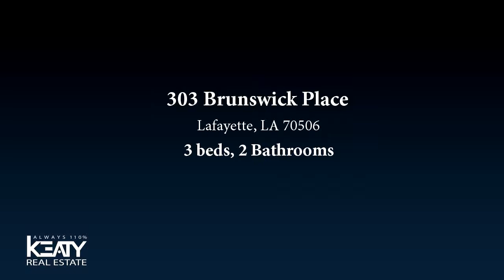Residential for sale - 303 Brunswick Place, Lafayette, LA 70506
This home is completely TURN KEY and impeccably done. The 3 bed, 2 bath home has a beautifully updated, light and bright kitchen with a huge island and granite counter tops throughout. The home has an open floor plan with a large living area, high, vaulted ceilings and a formal dining room or possible office space. All three bedrooms have large closets and plenty of storage. The home has beautiful, new engineered hardwood flooring and tile in the wet areas, and a master bath upgrade (NO CARPET)! The extended back patio is great for entertaining and the large yard includes a 12x24 lofted storage building with electricity; perfect for extra storage or a shop. This move-in ready home in a quiet neighborhood, conveniently located in central Lafayette won't last long!

Bedrooms: 3
Bathrooms: 2
Square Feet: 1819
Price: $220,000

11/16/2018 01:24:01 pm

Last modified: